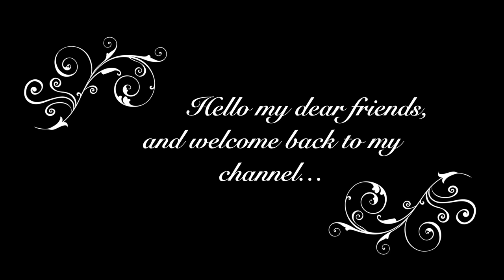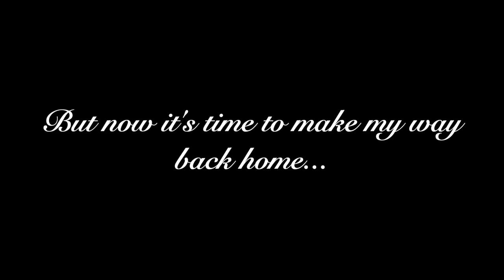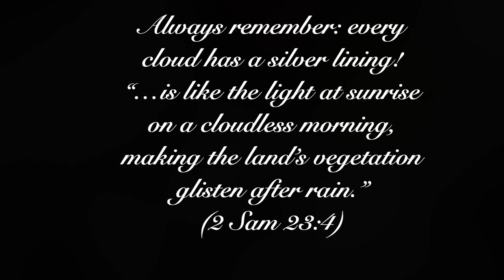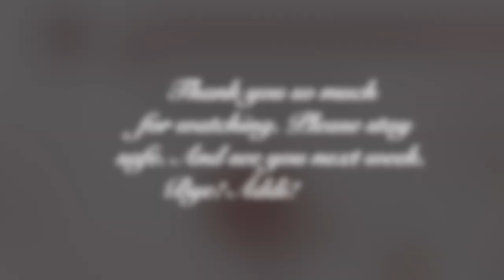SLOW LIVING ON A RAINY DAY / Silent vlog / Slow and simple living in Luxembourg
Today I take you along with me on a slow living day on a rainy day. So come with me on a quiet walking tour on a rainy day, through our beautiful public park and have a nice cup of tea with me. Just what I need for a quiet, simple, and slow life! It's a relaxing silent vlog focusing on simple living and enjoying the small things in life. I spent this rainy day settling in and creating a cozy, calm, and quiet comfortable space to be able to engage and focus on what truly matters. By being away from the noises of the city I really get the chance to disconnect from everything that is not important, without the fear of missing out.
Simple living / slow living has many aspects. Being alone, connecting with nature, and walking in a quiet park surrounded by the sounds of the rain and nature, certainly benefit the body and mind. It gives you time to think, time to destress, to unpack your feelings, perceptions, and memories.
And if you want to pursue a simple slow living lifestyle - remember, step by step you will make progress to achieve this. Why not simply start today? A slow living TODAY sounds perfect, doesn't it? Try it? Try and cut out some of the unnecessary. Take your time to do things and try to find joy in the mundane things every minute you can!
I hope you will be able to enjoy this simple life, relaxing and calm video, and always remember to slow down a small step at a time. Don't rush or stress about slowing down.  Slowly but surely you will find those simple things that bring you joy and allow you to find calmness, peace, silence and soon you'll feel the benefits! For the rest of 2021 - I'm focusing more and more on a peaceful, quiet, and cozy slow living lifestyle for myself and I will try to bring you more slow, peaceful, and silent vlogs in the upcoming months.

A slow, peaceful, and calm day for you all 🕊️ I hope you enjoy it 💞

💕 Hi there,
My name is Patz and I make videos on simple, low waste, natural healthy slow family living. I hope you enjoy it!